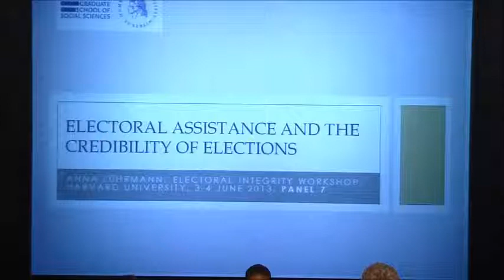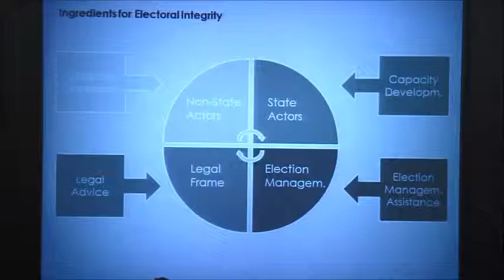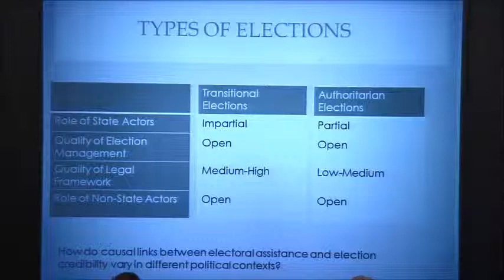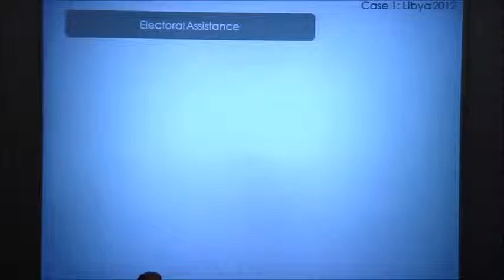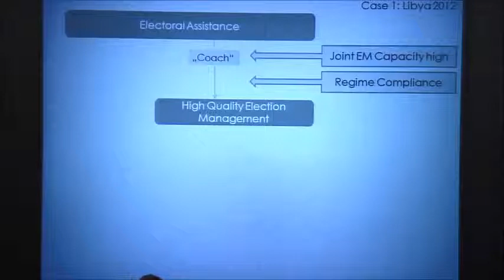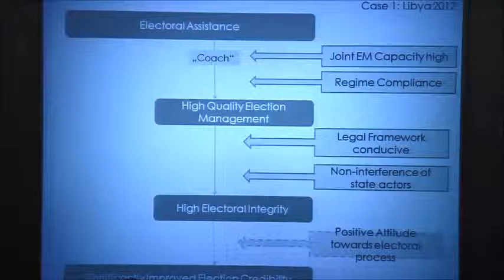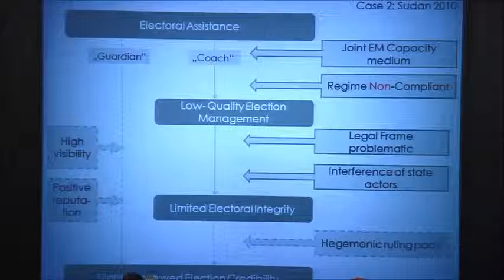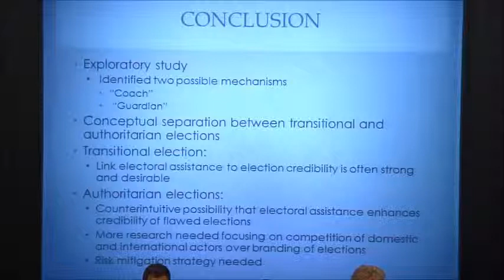Anna Lührmann, Harvard EIP Workshop, Panel 7-4